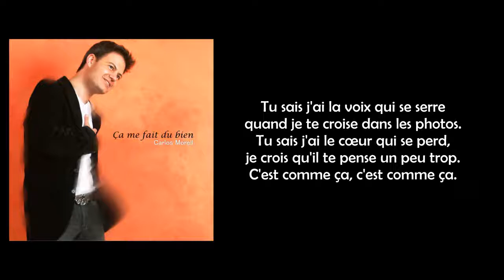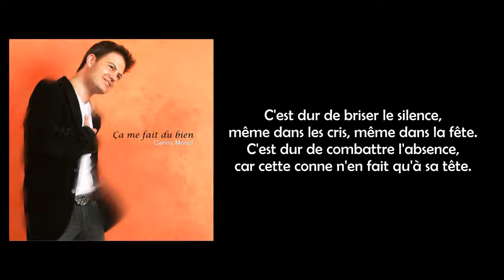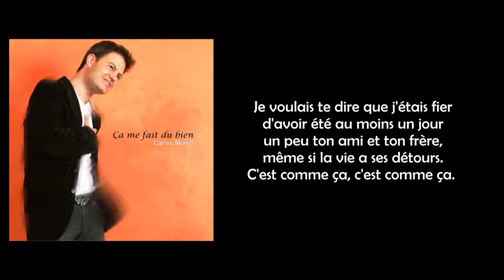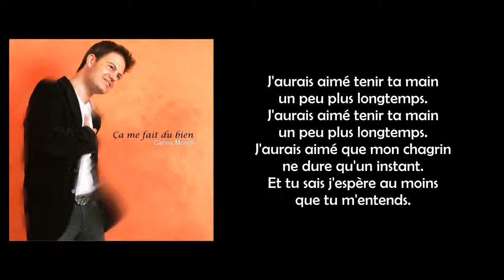Ta main - letra - Carlos Morell